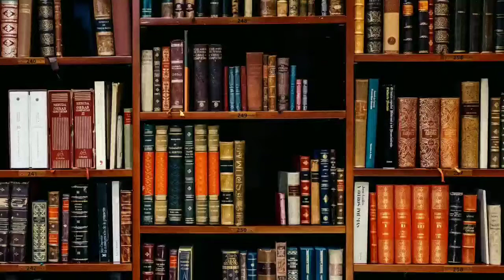QURAN ALLAH KA Ek PAIGAM. By MAULANA AFROZNAWAZ RASHADI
Welcome to maulana Afroznawaz rashadi channel .
Assalamu alaikum my dear brothers and sisters Hear you will learn quran.hadees.masail.seerat.islam.etc.this is a easy way to learn islam.
Dayly Learn Quran.

¤OFFICIAL LINKS & TAGS.
1)NAWAZRASHADI
2)MaulanaAfroznawaz
4)nawazrashadi

This channel is made for Islamic guidance and informative video's

(NAWAZ RASHADI)